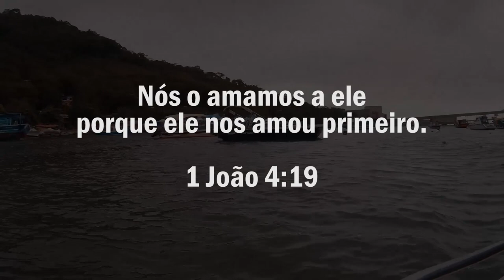Vlog: Retiro - Ilha Sapinhoera (Fazendo a Diferença)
Fala pessoal ❤
Nesse mês de novembro tivemos um Retiro espiritual maravilhoso e resolvi gravar algumas coisas
Claro que nem a metade do que vivenciamos foi registrado, mas Deus é bom e +1 alma se Reconciliou ✝🔥